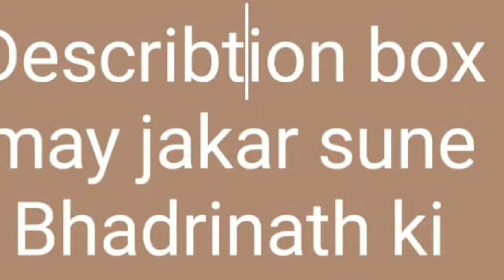बद्रीनाथ जी की आरती के दर्शन -राकेश खन्ना सूरत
Bhadrinath rakesh khanna surat